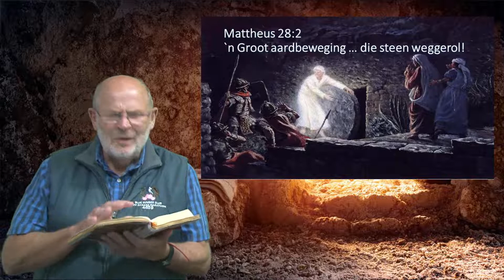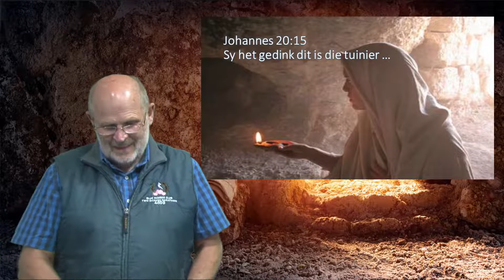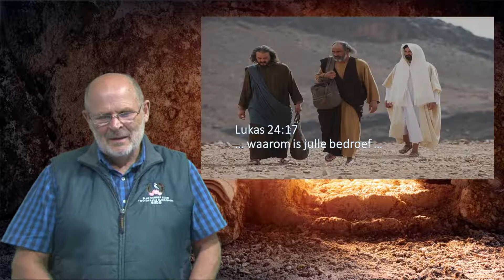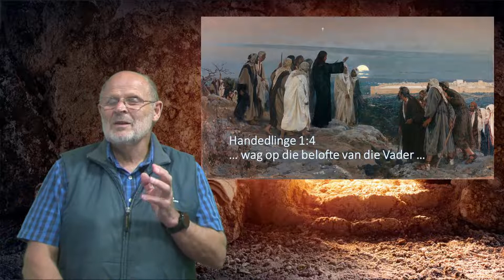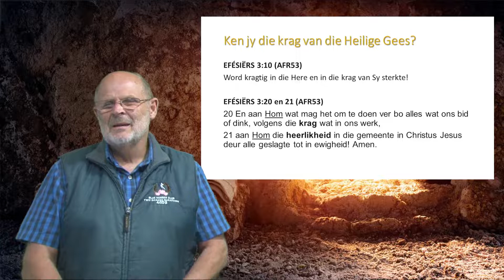Johnie van Niekerk 2022 04 17 Pasga 2022 Opstanding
Paasnaweek sonder `n opstanding het min waarde.  Dit is maar net nog iemand wat gesterf het.  Maar dit is nie wat dit is nie.  Jesus het waarlik opgestaan.  Die opstanding gee Paasnaweek betekenis en vul ons met die krag van Sy opstanding!